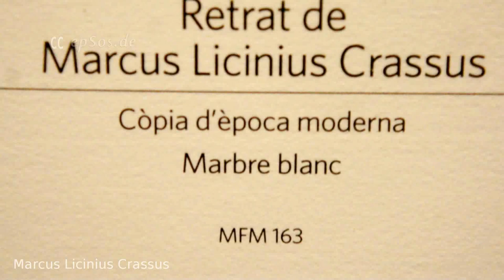Marcus Crassus Face from Rome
Free video about Marcus Licinius Crassus. This free video was created for you and can be used for free under the creative commons license with the attribution of epSos.de as the original author of this Marcus Licinius Crassus video.

Marcus Licinius Crassus was a politician and military commander of the Roman Republic, member of the Gens Licinia and son of the rich and noble Publius Licinius Crassus Muciano. The successful operation against Spartacus and the friendship with Caesar, Crassus allowed him to be able to emerge within the political framework of Rome and join the famous first triumvirate of Roman history and that is the one signed in 60 BC between Marcus Licinius Crassus, Pompey Great and Julius Caesar. Codest agreement, combined secretly, guaranteed the three contractors mutual aid against the Senate to get significant political advantage. Each of the three men had a following of followers and customers: these forces, by themselves insufficient, if the coalition would guarantee a solid triumvirate dominance. Following a deterioration of the triumvirate, which over time had seen sagging, Caesar decided to summon Pompey and Crassus, so that was the now-union alliance disintegrated.

In 56 BC, in fact the three allies met in Lucca came to a very important conclusion. During that meeting, it was decided the partition of the kingdom of Rome into three parts that were under the jurisdiction of the respective three men. Crassus would get the government of Syria, Pompey that of the Iberian Peninsula and the proconsul of Caesar in Gaul, would be extended for another five years.

The economic power of Crassus, in addition to the estimate reported by Plutarch, which provides an estimate of the economic assets of land Crassus. Another essential feature of the personality of Crassus is the greed that hides all his faults and that emerges in the first lines of the story about the episode of Vestal Licinia.

The father (Licinius Crassus Dives) was censor and celebrated a triumph, the brothers were emotionally tied to the birth family also married and is in this since childhood Crassus Plutarch is a standard of living sober and moderate. On the death of one of his brothers, Crassus, of which Plutarch does not mention the date of birth, she married the sister, but years later he was accused of having an affair with Licinia, one of the Vestal Virgins who, for that reason, was prosecuted after charges of Plotius.

Plutarch says that Crassus was certainly the merits, but they never managed to shine in the eyes of the Romans who saw in him only a huge passion for wealth. Although not arising from a solid base, he was able to increase rapidly and immeasurably his wealth with the war and with the public misfortunes. An example of public calamity from which Crassus profited are the collapse of housing due to the concentration of the buildings that caused the land sale and the decline in the price of housing in neighboring ones torn down, which were offered for sale by owners for fear of possible collapses. Crassus took advantage by buying slaves architects and builders and bought numerous houses in Rome.

The concern of Crassus turned into reality when Pompey, increased his fame because he wrote to the senate that Crassus had won enemies fugitives, but he had only ended the war. Thus Pompey celebrated a triumph, and Crassus no, the junta was criticized for having celebrated the ovation, that the triumph walk.

Caesar was anxious that Pompey and Crassus get along because only by uniting in the name of a single political project would not have favored Catulo, Cato and Cicero. It was then Caesar promoter union between Pompey and Crassus first and then among Pompey, and Crassus himself. In this way, the three were able to greatly reduce the power of the Senate and the Roman people and even Caesar was elected consul and he was awarded the Gaul. Plutarch, about the successes of Caesar, Crassus paints like a man not only greedy of riches.

 Caesar, Pompey and Crassus met in Lucca and determined that, to continue to hold strong their power, Caesar would keep his troops and Pompey and Crassus would have other provinces and other armies. On the way back from Lucca, however, the three were suspected by all who looked upon their agreement as to a need to increase personal power and not as an act aimed at the common good.